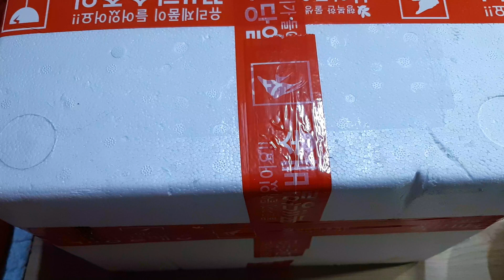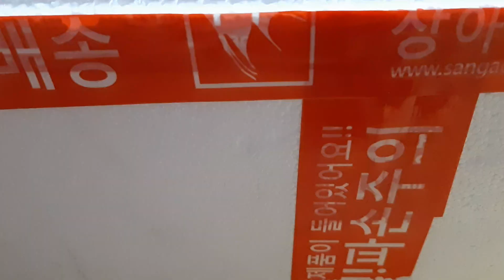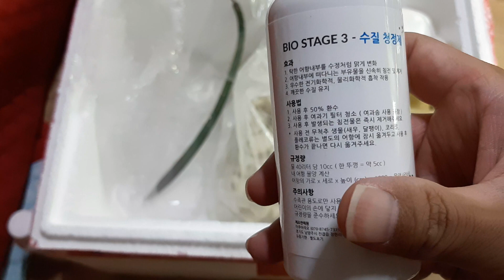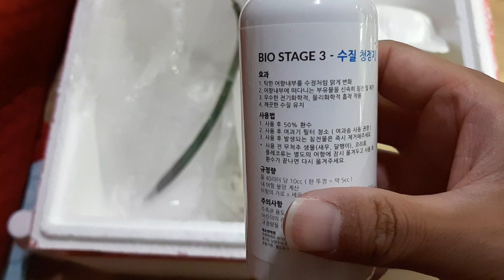실패노트 자작섬프 수조에 넣을 박테리아 여과재 샀어요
추가 내용
수질청정제의 경우 미꾸라지 있는 경우 절대 넣지 마세요 죽음

전 이게 좋더라고요 왼지 간지나고 ㅎㅎ 좋은 것 같아서.  한대 링 여과재랑 비슷 해요 씻기는 더까다롭고 심지어 잘 깨짐 ㅋㅋㅋ;; 초보자에게는 극심한 충격과 공포를 선사 하는 여과재에요 심지어 깨진거 끄면 애들 병남 ㅎㅎ;; 네모 망 케이스 같은 곳에 모아서 쓰고 물로만 행구셔야 하네요.